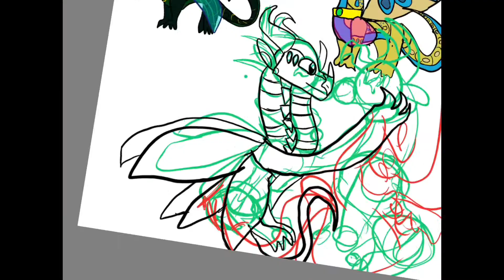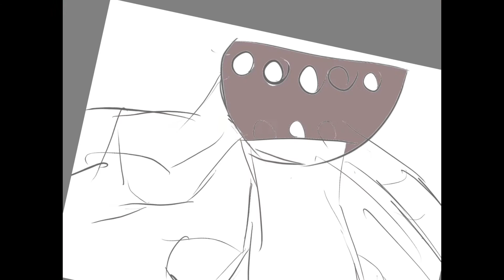Treehopper and tau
￼￼ This is how I pictured their reuniting scene. Program used auto desk￼ .￼